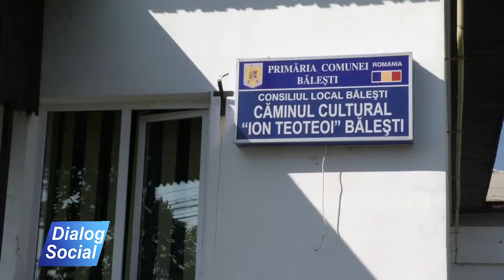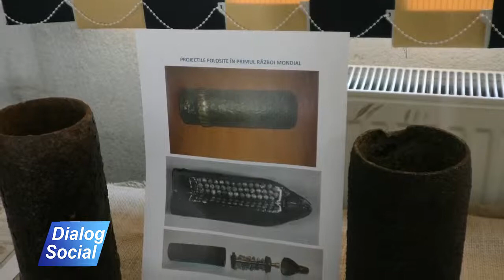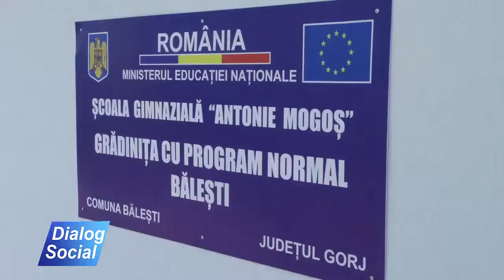Dialog Social Balesti 7 septembrie 2018